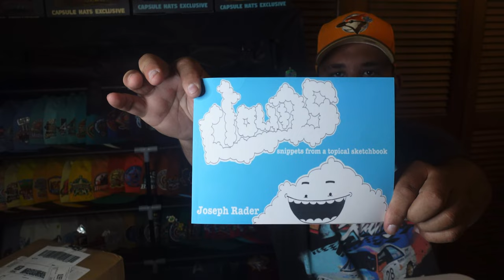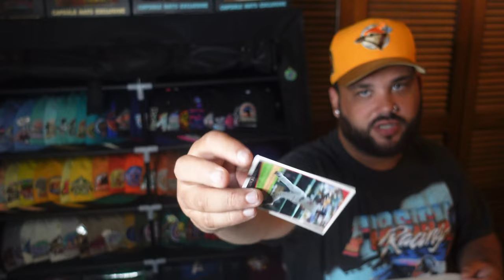Unboxing From Topperz | Fall Almost Here 🍂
Once again with the fall vibes more summer bangers coming soon!!

Camera i use : Sony ZV-1 Camera for Content Creators, Vlogging and YouTube with Flip Screen and Microphone